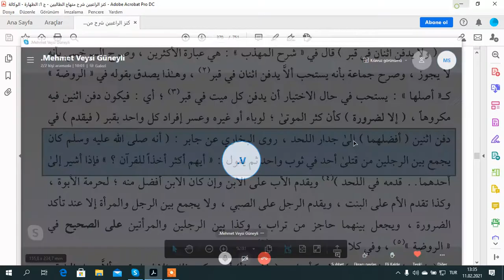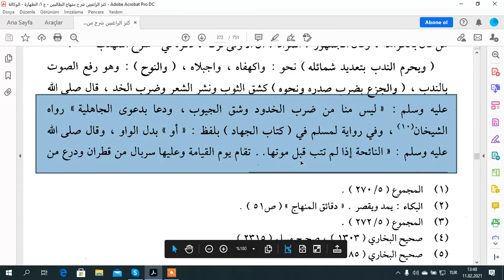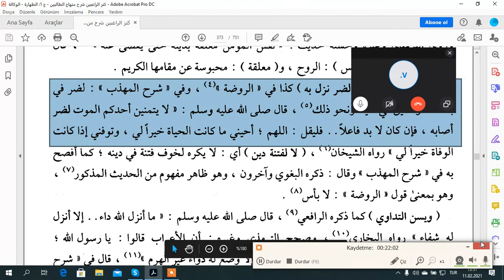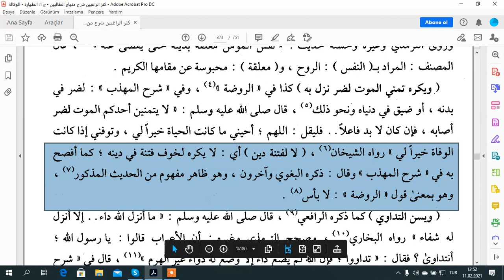شرخ المنهاج للمحلي تعزية الميت